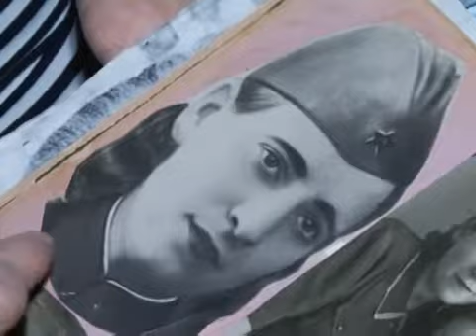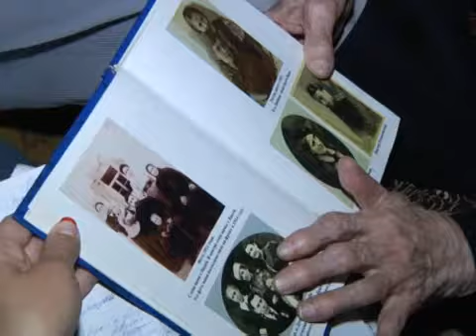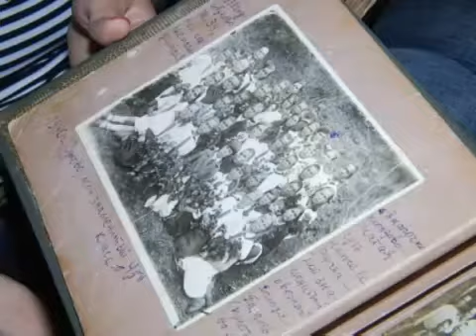Я и война. История краснолучанки Екатерины Романовской.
«Ежедневное нахождение на передовой могло быть последним и роковым.» пишет в своей книге краснолучанка Екатерина Ивановна Романовская. Женщина была связисткой в 169 стрелковой дивизии с 41 по 45 годы. Вместе с боевыми товарищами прошла путь от Харькова до Сталинграда а после и до самого Берлина. Признается: самым долгим показался обратный путь домой. О своих воспоминаниях участница войны рассказала нашим журналистам.